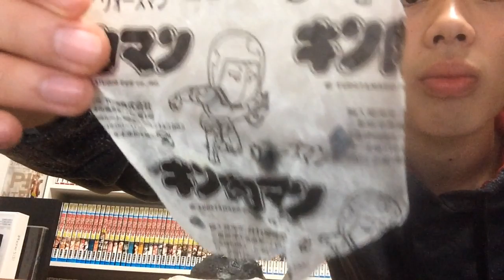ウォーズまん食べてみた！I tried to eat Wars Man!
Fischer'sのリーダー、シルクロードの部屋へようこそ。
暇な時間、なんとなくな、自己満足な、そんなコンテンツです。
お客様、動画が見れるお暇な時間を有意義にお過ごしくださいませ。

今回はファミマとキン肉マンのコラボ商品！
ウォーズまん食べてみた！
ベアークローを右手といってますが、左手です。

Fischer'sとは
「出来そうで出来なさそう」なことを実行し、結果を報告する。
そんなスリル満点な野生児が集結したのが、フィッシャーズです。